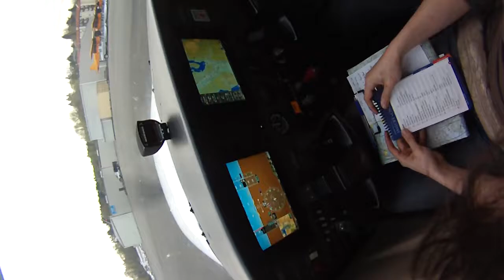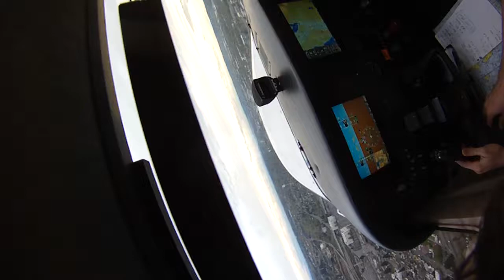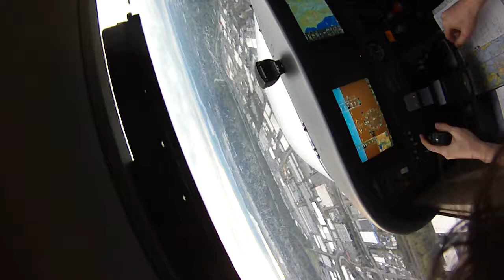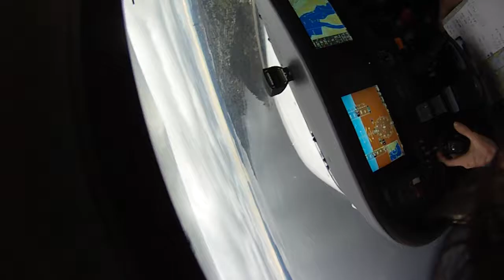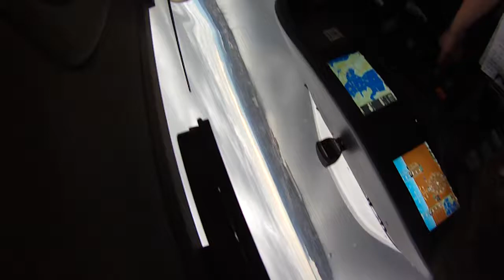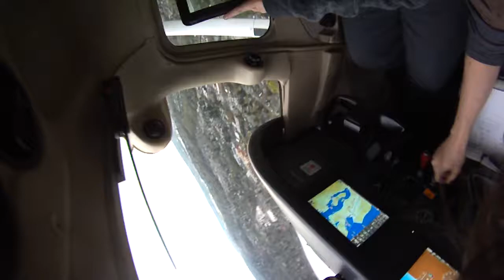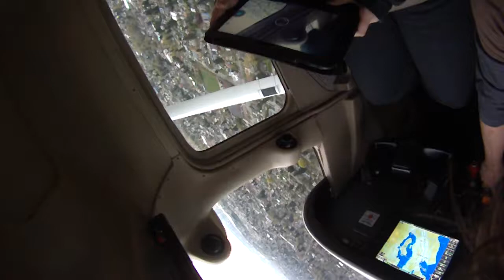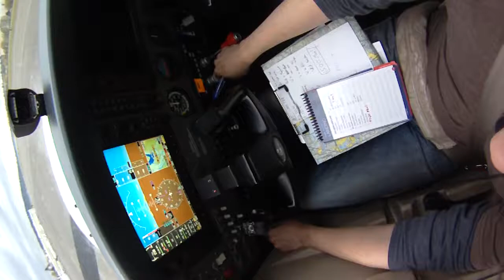Seattle Tour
Taking Emmie and Michelle for a short tour around Seattle.
Take off and landing at Renton airport. (KRNT)